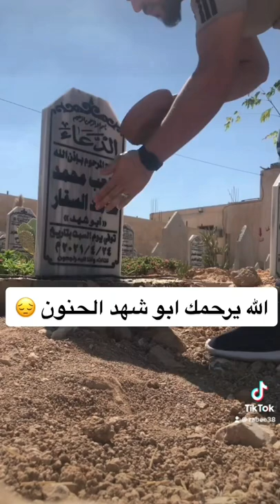الراحل متعب الصقار 💔🇯🇴